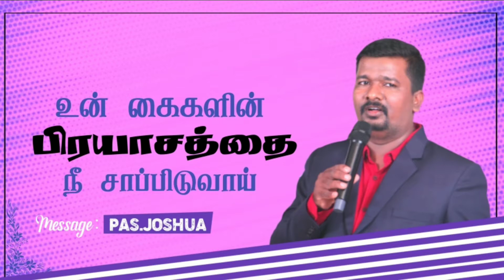Un kaikalin prayaasathai saapiduvaai | Short message | Pastor Joshua | Motivational Speech